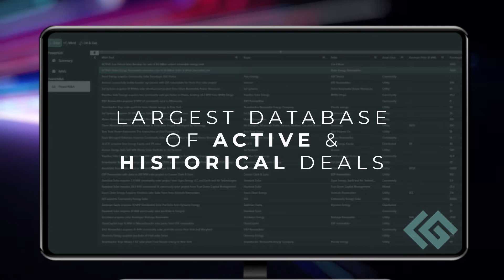PowerCapital from LandGate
LandGate launched its PowerCapital Solutions on the heels of the Inflation Reduction Act, giving capital markets professionals a unique value add with the release of a robust suite of data and SaaS for capital markets: PowerM&A, PowerMarkets, and PowerNAV.

LandGate ’s PowerM&A solution consolidates capital markets’ historically fragmented or unobtainable data deals into a renewable energy M&A dealsplatform. It includes (1) the most complete list of active renewable energy M&A deals, and (2) the largest database of closed M&A deals. Each M&A deal in the database is augmented by advanced research analytics that offer accurate economic valuation reports, sensitivities with pricing, capex, weather catastrophe, as well as Net Asset Values (NAVs) of solar and wind projects or companies. It offers a huge competitive advantage in the private and public capital markets with automated notifications of new deals and customizable target ESG investment criteria.

LandGate’s PowerCapital Solutions also includes PowerNAV, which offers the investment industry a  suite of renewable energy’s customizable indices, ESG monitoring and benchmarks for all renewable energy operators in the US. Leveraging LandGate’s market-leading 11 TB of land and  energy data mined and conditioned from over 200 different sources, PowerNAV features benchmarks, performance indicators, and NAVs for every public and private renewable energy operator in the United States. Capital market professionals can compare companies and renewable investment opportunities in minutes, or anticipate and model geopolitical and supply/demand sensitivities. Users benefit from the most accurate pricing including PPA, incentives, futures, as well as using the most comprehensive operators’ assets featuring their farms that are active, under construction, planned, and in the interconnection queue.

PowerMarkets provides the most advanced analytics yet for renewable energy markets. Capital markets professionals can analyze historical and forecasted electricity prices (LMP, PPA, Incentives, Retail, Hub) or market trends of load, available capacity, electricity generation, and cash flows.

The PowerCapital solutions from LandGate are designed to enhance the workflow of professionals at hedge funds, infrastructure funds, private equity firms, banks and insurance companies. The platform helps users assess the performance of large energy and resource asset portfolios’ key project information — including historical and forecasted production, capacity, cash flow, and NAVs. PowerM&A, PowerNAV, and PowerMarkets enable professionals to analyze renewable energy projects with the most advanced analytics to make informed acquisitions, divestitures and other investment decisions, and conduct risk analysis on projects based on energy prices, weather catastrophe and other factors.